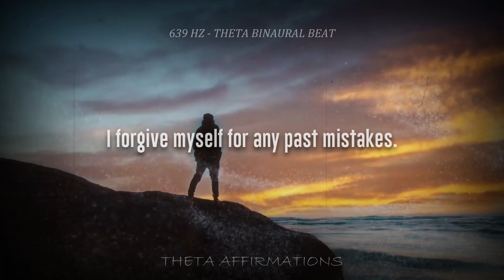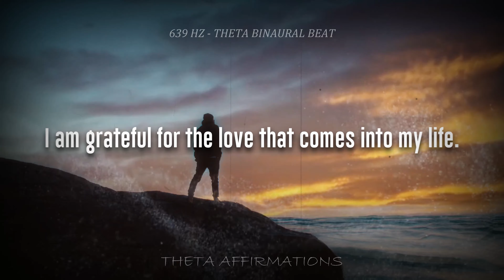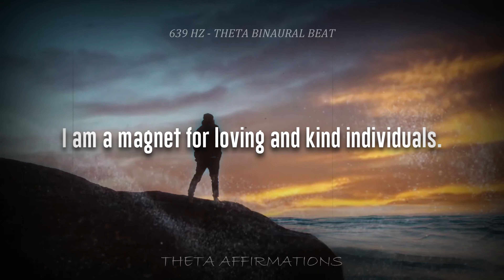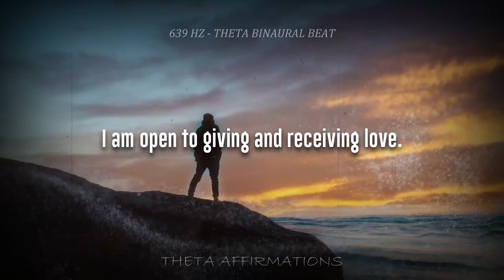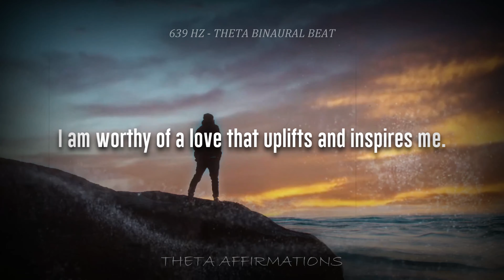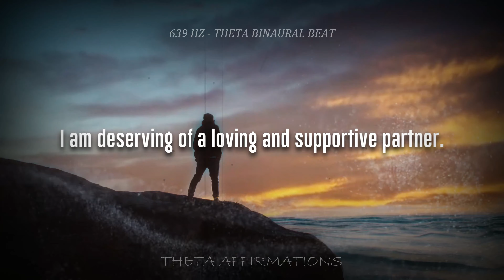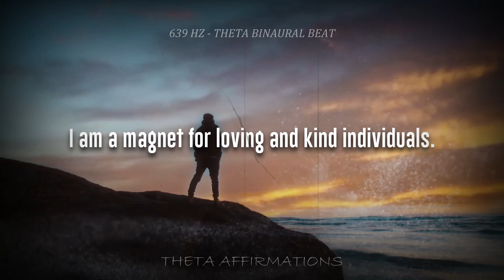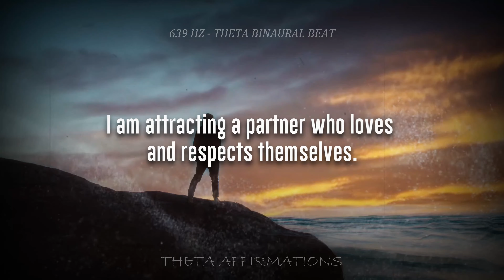Improve Yourself & Attract Positive Relationships | Sleep Subliminal Affirmations Binaural Beat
This subliminal affirmations recording is designed to engage your conscious and subconscious mind to get the changes you desire faster.
All affirmations displayed on the screen are subliminally repeated, multiplied, layered and enriched for maximum effectiveness.

It is important to use headphones while listening to this recording because different messages are delivered to your left and right ears which will make your subconscious more receptive.

Instructions

To get the full benefits out of these sessions it is imperative that you read and follow a few simple instructions first.
1. Find a place to lie down and relax in where you won’t be disturbed.
2. Listen to with headphones on.
3. Try to listen to the session twice a day. The best times are before you sleep at night and on waking in the morning.
4. Try to create in your mind positive visualizations of what you want. This will make the sessions more effective.
5. Use everyday twice a day for a period of 4 weeks. After that - as little or as often as you need.

Welcome to our brainwave subliminal affirmation channel Theta Affirmations. Here, you'll find a variety of positive affirmations designed to help you achieve your desired goals and outcomes. Our affirmations are carefully crafted and presented in a way that is easy to listen to and effective.

One thing that sets us apart is that all of our affirmations are clear and undistorted, so you can easily understand them and let them sink in. We also layer and loop our affirmations multiple times, which helps to reinforce their positive message.

In addition, our affirmations are presented at a moderate speed, making them easy to follow and absorb. We believe in the power of positivity, so you'll never find any harmful or negative affirmations on our channel. Instead, we focus on delivering safe, uplifting messages that are meant to help you succeed.

Thank you for choosing our channel. We hope you find our affirmations helpful and enjoyable to listen to.